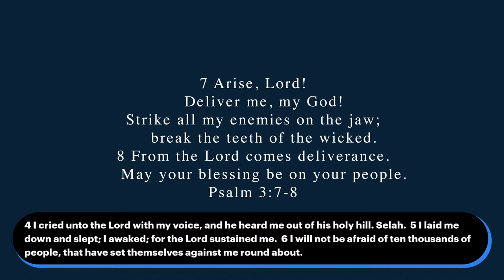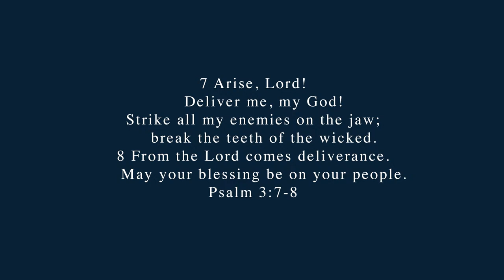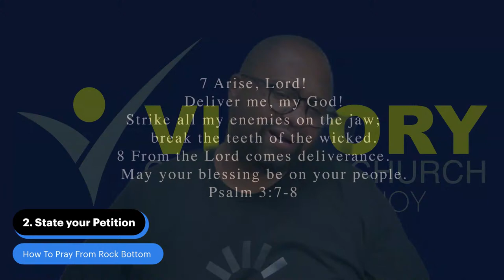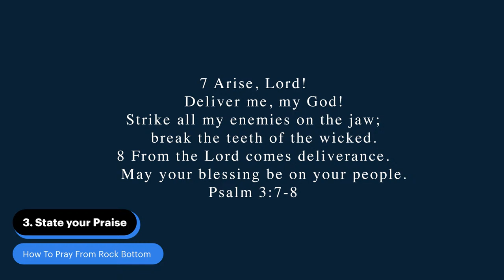How To Pray From Rock Bottom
Take-Over Tuesday Bible Study

Thanks for joining us at Victory Community Church for our virtual worship service. We are happy to have you join us!